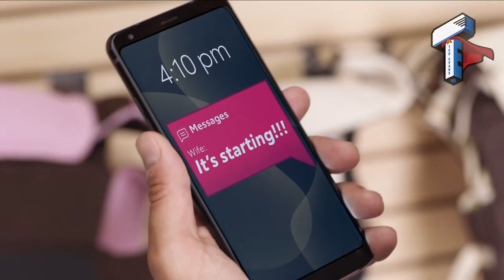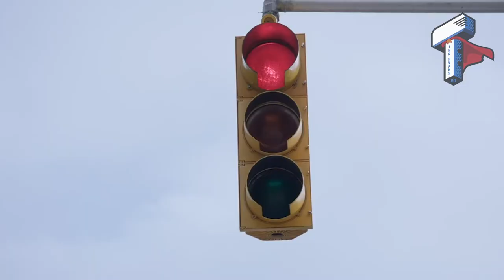Ted Evans VO - Toyota Campaign 2020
This is my first big campaign as the announcer for Toyota - 11 spots, some for internet only and some for TV.